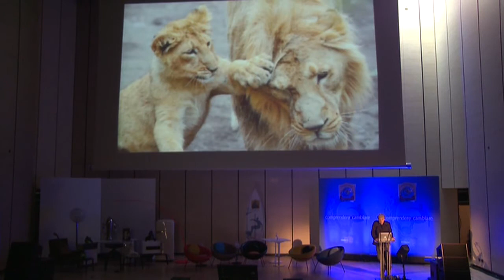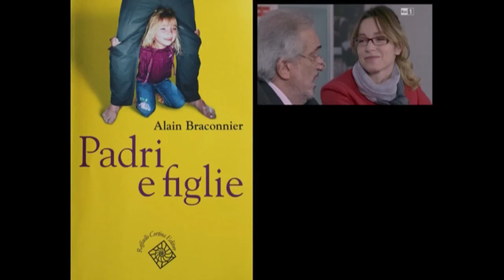Buon sangue non mente?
Adesso tocca a te! Transizione generazionale, spesso difficile. Natura, antropologia, psicologia, impresa. Buon sangue non mente? E' una domanda. Quali sono i crucci e le gioie del passaggio generazionale? E' possibile ragionare su questa problematica in termini di scienze naturali? Quali sono i fattori che determinano il successo della trasmissione di know how? Se l'erede fa tutt'altro? Se l'azienda non va nelle mani dei figli va in malora.
Antropologia del passaggio generazionale.